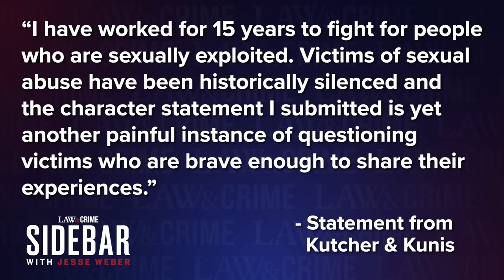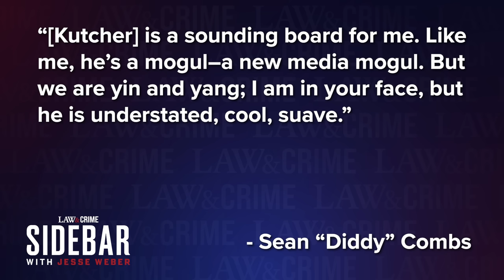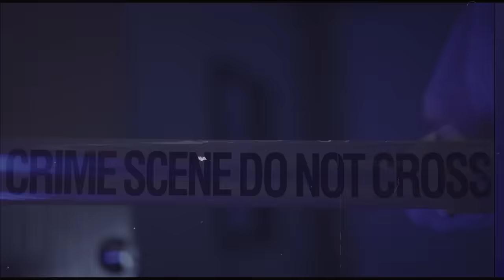P. Diddy's Friend Ashton Kutcher Fears Subpoena in Sean Combs Investigation: Report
Despite being friends with Sean “P. Diddy” Combs for more than 20 years, actor Ashton Kutcher is keeping to himself following raids on two of Combs’ homes last week. The Southern District of New York is reportedly investigating a sex trafficking operation. Law&Crime’s Jesse Weber discusses how Kutcher could be pulled into the investigation with entertainment attorney and reporter Jonathan Handel.

for twenty percent off your order!